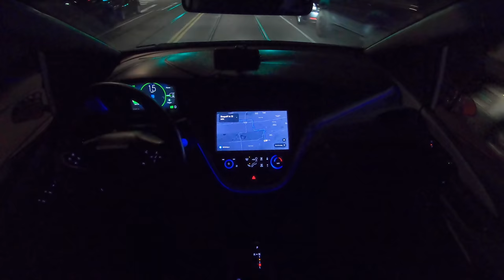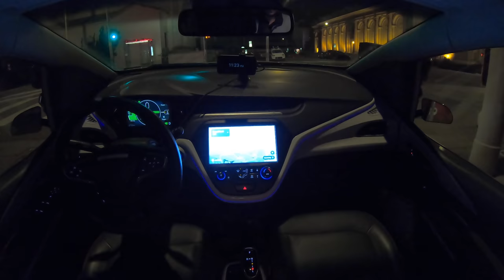We’ve opened our doors to the public!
Watch us welcome our first group of riders in San Francisco to experience the magic of a fully driverless ride. Want to take a ride of your own?